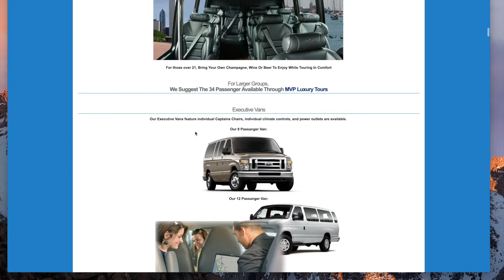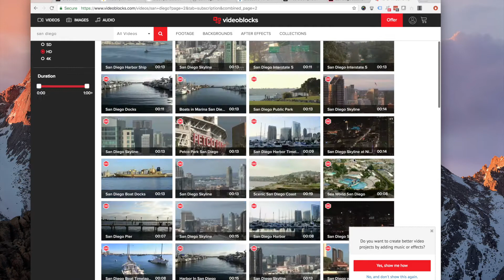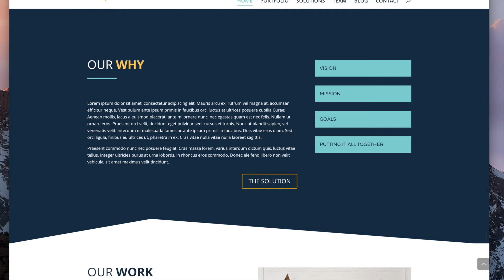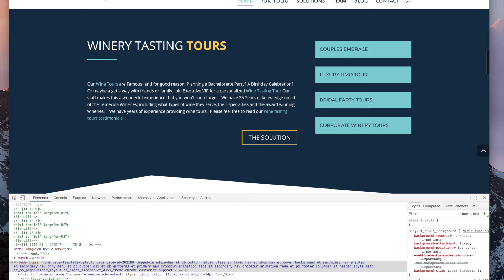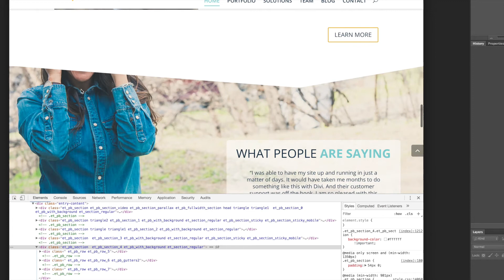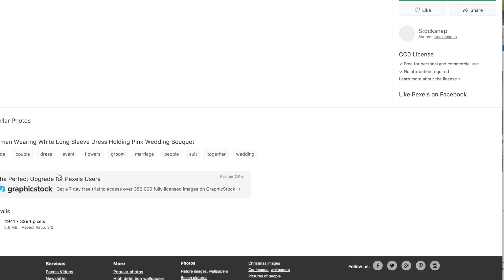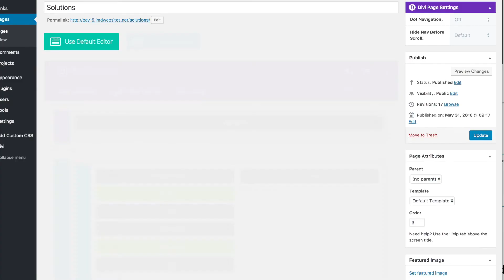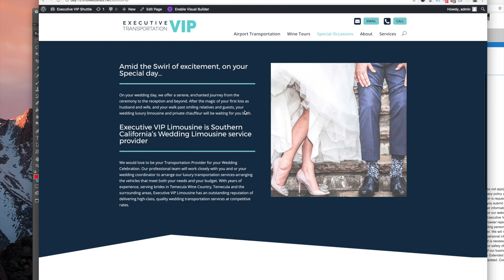Building a Wordpress Website with Divi Theme #4 - Transportation Site w/ Avalon Child Theme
Watch us take an old transportation site and give it a brand new look using WordPress and the Divi Theme.